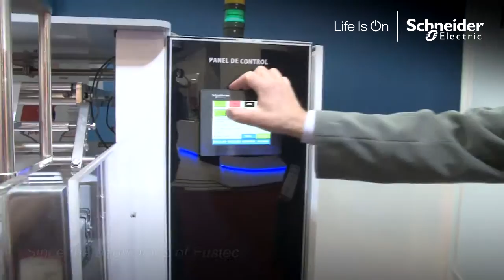FUSTEC, Our OEM Customer Talks About Machine Solutions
Gustavo Fuster from Fustec SA talked about his partnership with Schneider Electric in his business development at Expo Envase Fair (Buenos Aires, Argentina). Fustec SA is an OEM that designs and manufactures packaging, measure, groupers and automatic cartoning machines for all types of products.